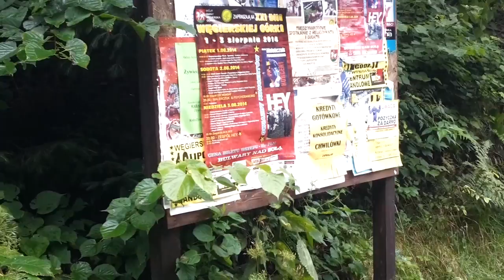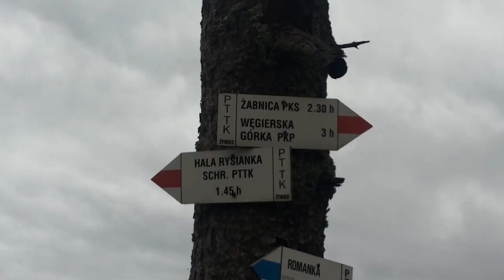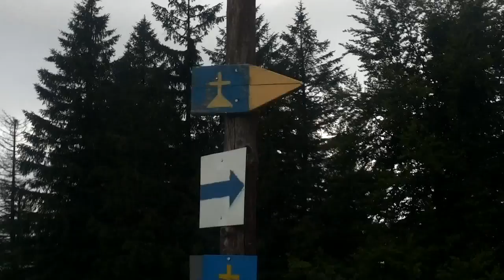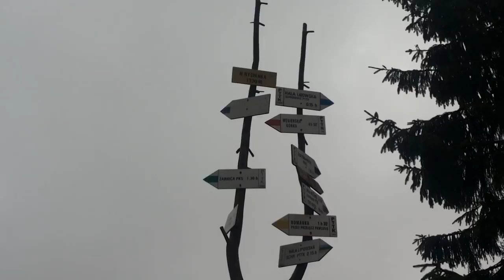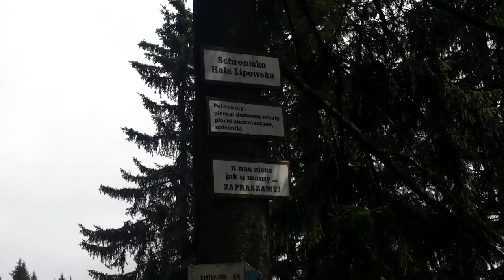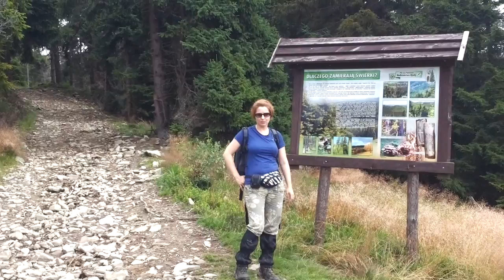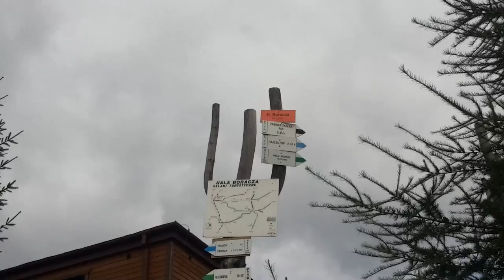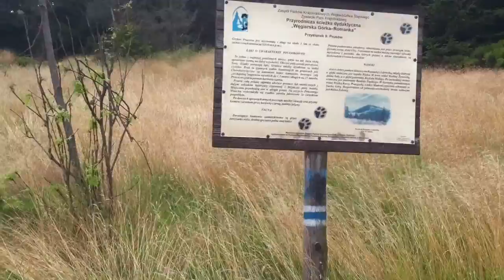Żabnica-Skałka - Słowianka - Hala Rysianka - Hala Boracza - Węgierska Górka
Trasa: Żabnica-Skałka - Słowianka - Schronisko PTTK Hala Rysianka - Schronisko PTTK Hala Lipowska - Schronisko PTTK Hala Boracza - Prusów - Węgierska Górka